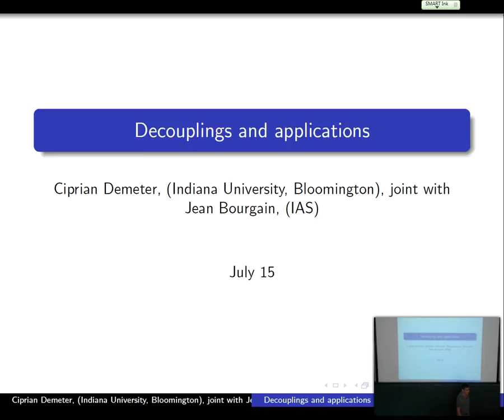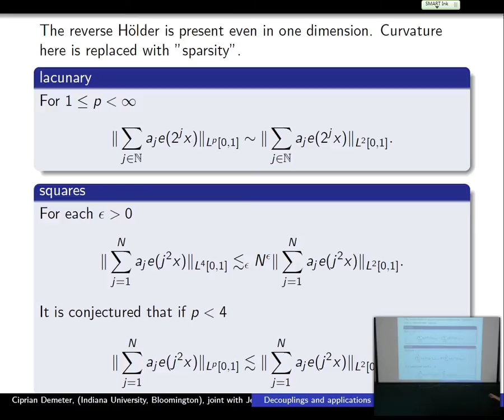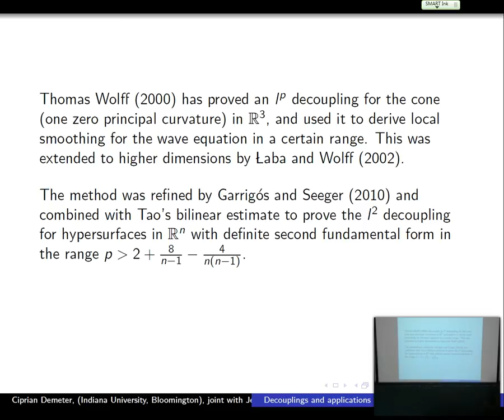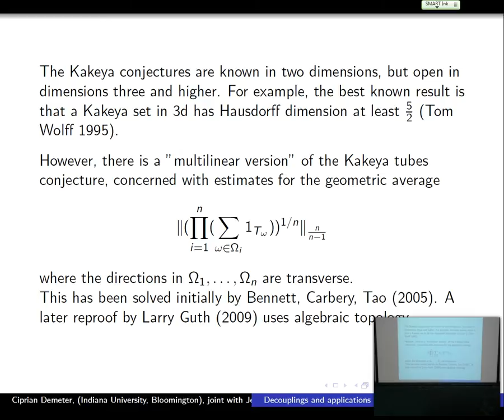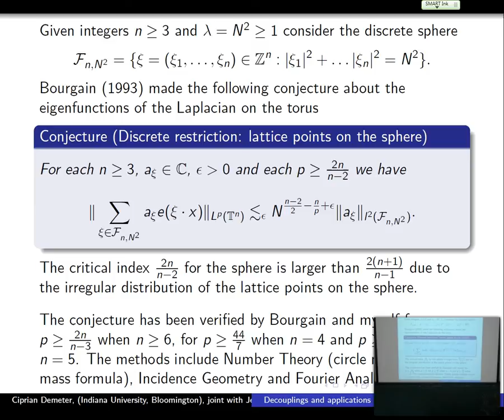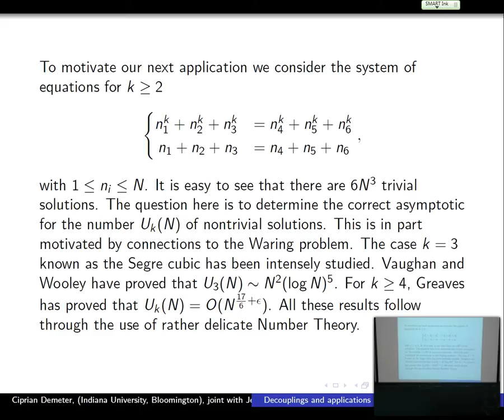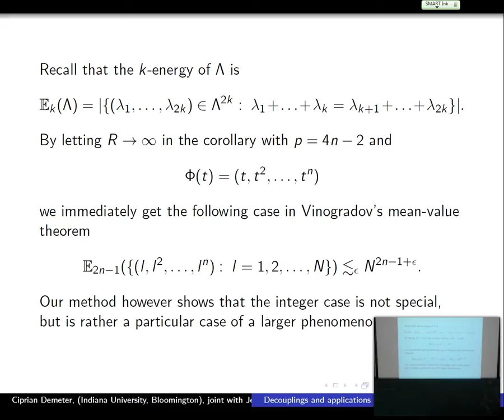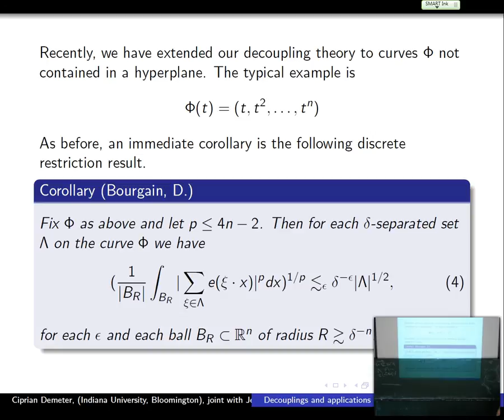Ciprian Demeter: Decoupling theorems and their applications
We explain how a certain decoupling theorem from Fourier analysis finds sharp applications in PDEs, incidence geometry and analytic number theory.
This is joint work with Jean Bourgain.

Trimester Program Harmonic Analysis and Partial Differential Equations. 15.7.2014